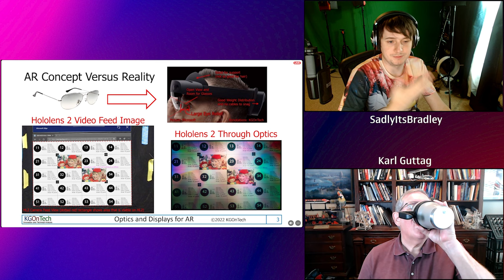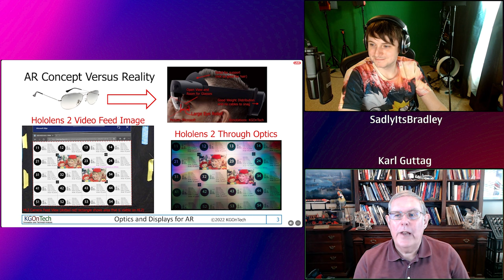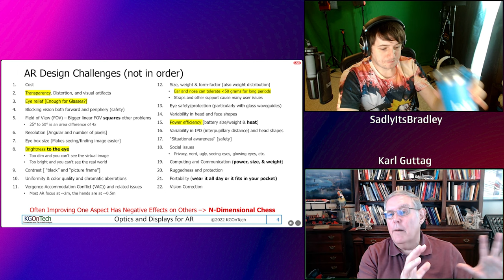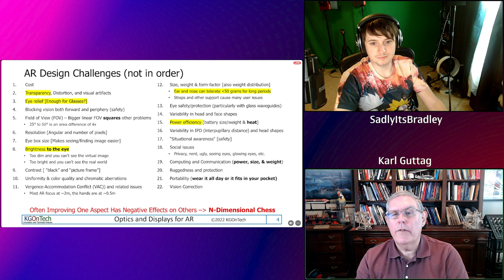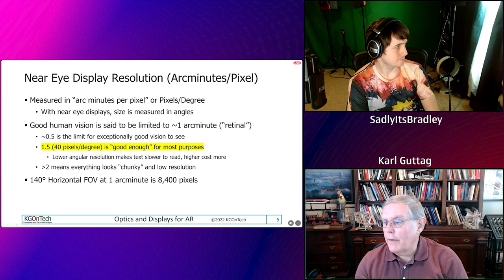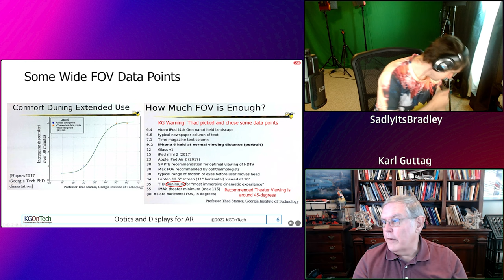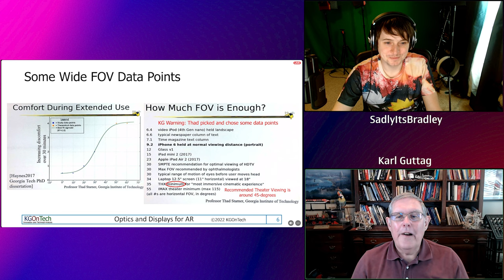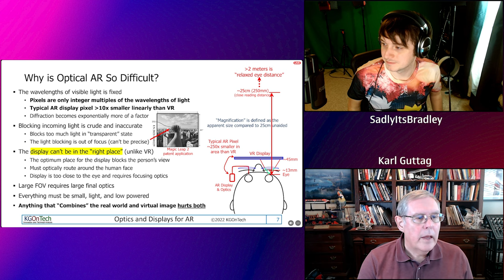Augmenting your World is hARd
In Part 2 of the Brad/Karl Guttag talk, we go into detail all of the difficulties of optical see-through AR. In turns out: the laws of physics are a difficult things to beat

0:00 The Laws of Physics suck
1:00 Finding a Market for Optical AR
2:59 The many challenges for high-volume AR
4:14 Why Zuckerberg is dumping money
5:08 The challenges continued
6:14 Niche market cases for now
7:36 Display Requirements (PPD)
10:00 Comfort of Weight
11:36 FoV in AR requires heavier sacrifice
14:40 Wide FoV vs Tall FoV
17:48 Pixel Values is too dynamic
19:20 Video/Photo Viewers Use-Case
20:36 Optical AR and VR have different "wants"
23:04 Passthrough AR through VR is coming